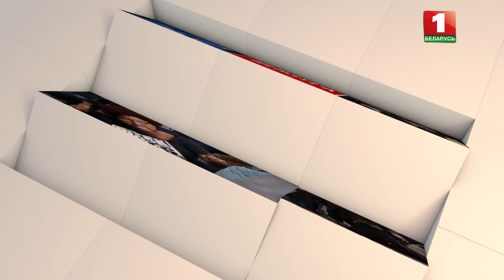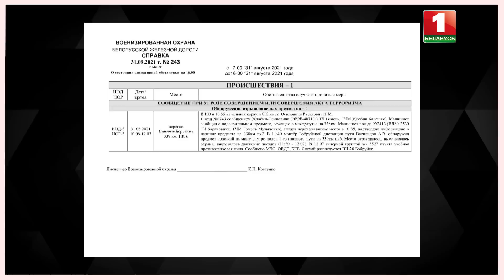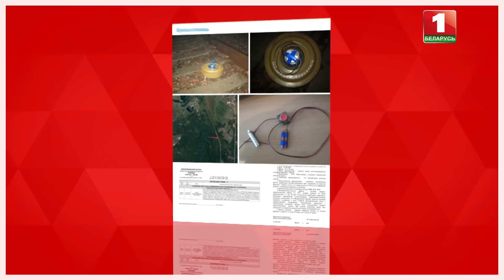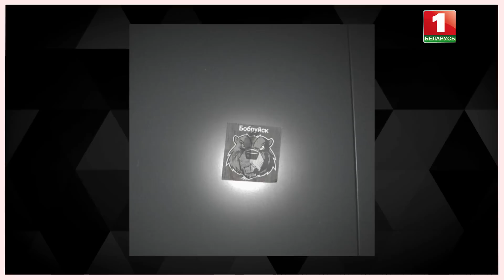Как готовились теракты в Беларуси? ЭТО ДРУГОЕ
Они, уехав за границу, не оставили идею захвата государственной власти в Беларуси и искали податливых, слабохарактерных, с радикальным настроем граждан!

Чтобы ИХ РУКАМИ устраивать террористические акты в стране.

Но силовой блок в очередной раз подчеркнул — враг НЕ ПРОЙДЁТ.

Подробности сегодня в авторском проекте Ксении Лебедевой "Это другое".